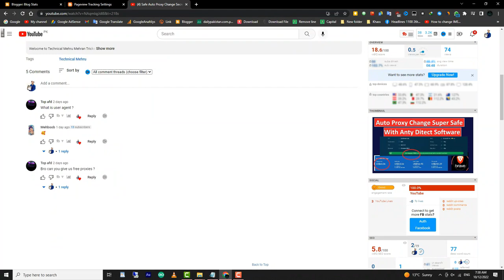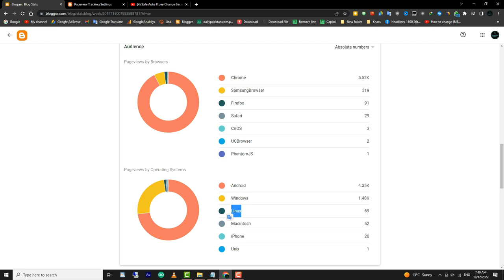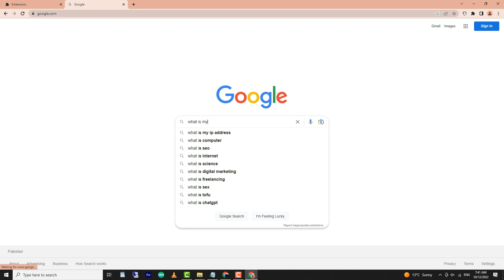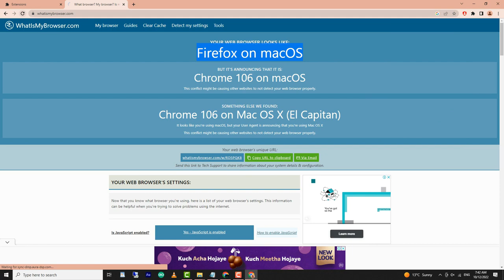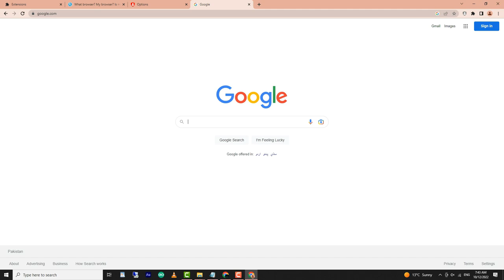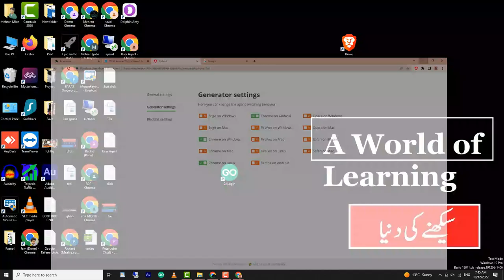What is a User Agent 2023 | Auto User Agent Change Change User Agent in Chrome Himdi Urdu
Welocme to Technical Mehru Mehran Tricks

ˍˍˍˍˍˍˍˍˍˍˍˍˍˍˍˍˍˍˍˍˍˍˍˍˍˍˍˍˍˍˍˍˍˍˍˍˍˍˍˍˍˍˍˍˍˍˍˍˍˍˍˍˍˍˍˍˍˍˍˍˍˍˍˍˍˍˍˍˍˍˍˍˍˍˍˍˍˍˍˍˍˍˍˍˍˍˍˍˍˍˍˍˍˍˍˍ

ˍˍˍˍˍˍˍˍˍˍˍˍˍˍˍˍˍˍˍˍˍˍˍˍˍˍˍˍˍˍˍˍˍˍˍˍˍˍˍˍˍˍˍˍˍˍˍˍˍˍˍˍˍˍˍˍˍˍˍˍˍˍˍˍˍˍˍˍˍˍˍˍˍˍˍˍˍˍˍˍˍˍˍˍˍˍˍˍˍˍˍˍˍˍˍˍ